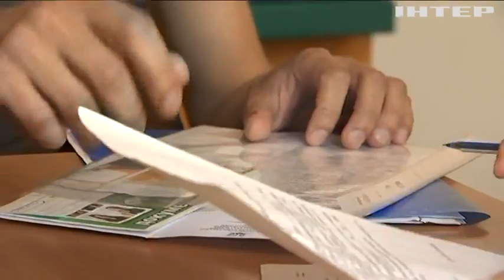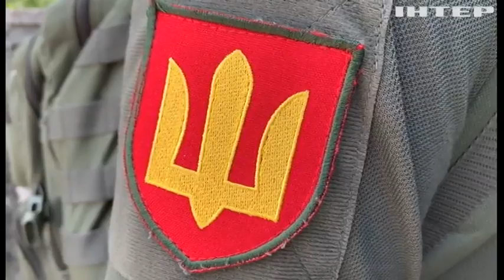"Тернистий шлях" ВЛК: як вдосконалили систему